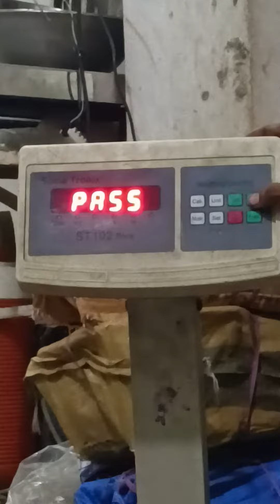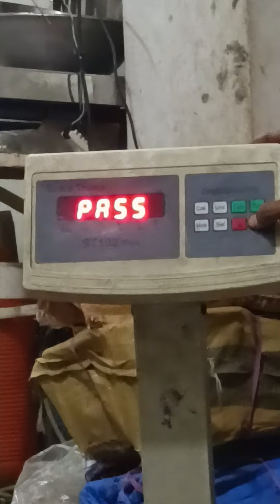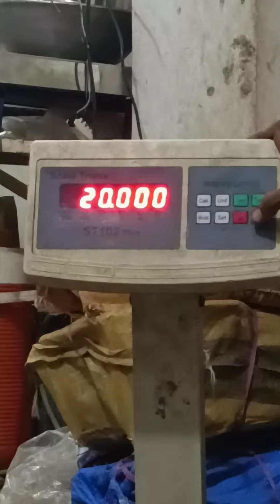st 102 calibration